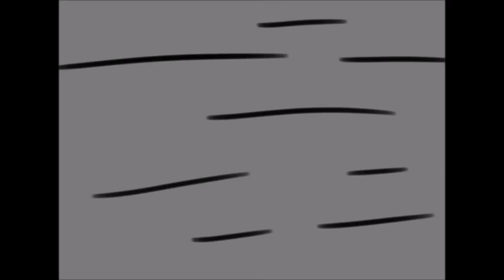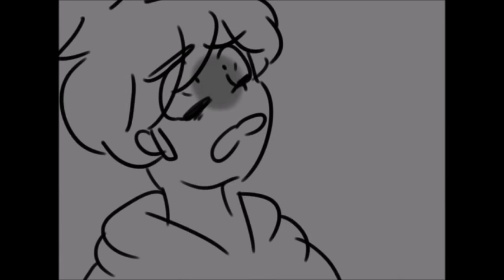Good For You/ Sanders sides Animatic/DEH/ Chapter 1